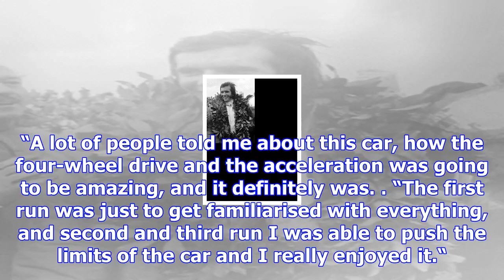Fittipaldi sets sights on becoming next brazilian f1 driver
After wrapping up the Formula V8 3.5 title during the Bahrain finale weekend, Fittipaldi was handed ...